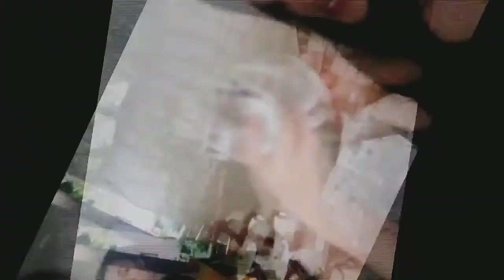Closing Arisan The Hebrings Squad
SOSIALITA TV